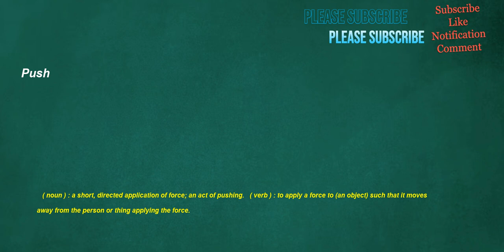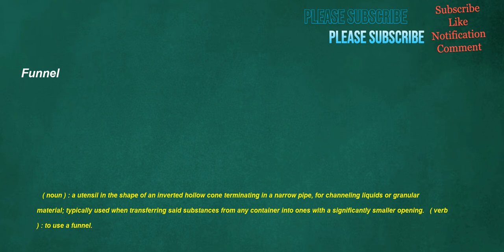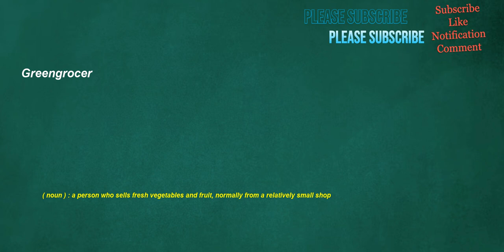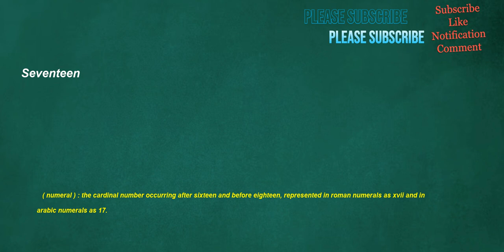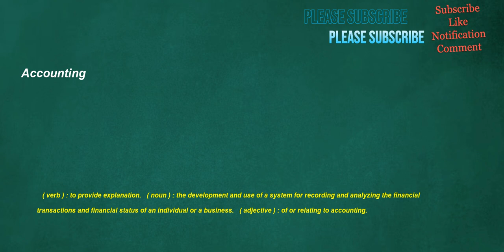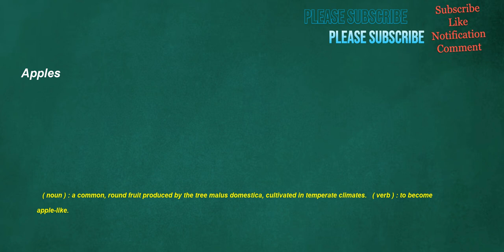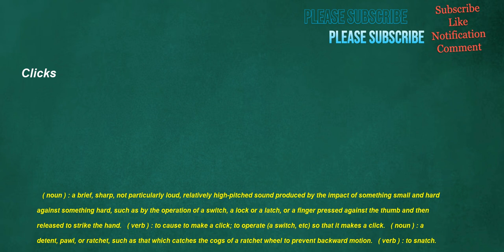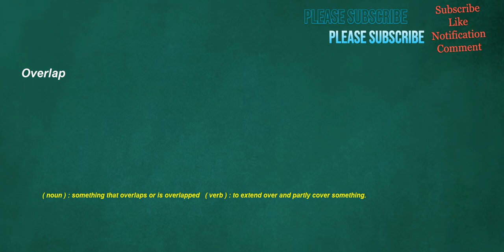İngilizce Türkçe Çeviri | 2 ay içinde kelime öğrenme problemininizi çözmek için ingilizce cümleler